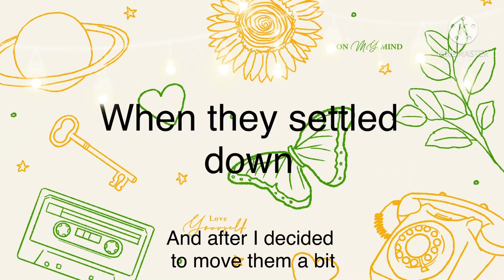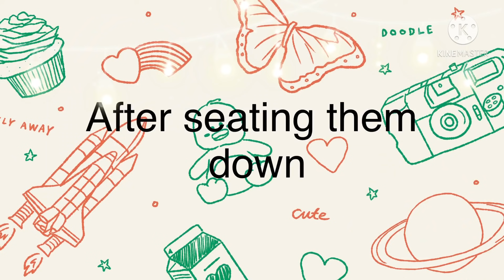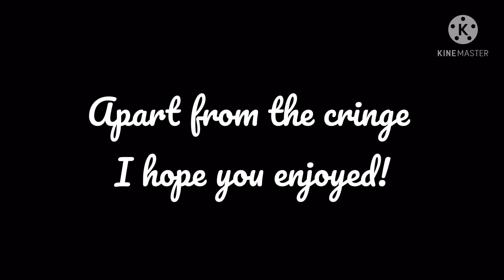Bakusquad reacts to Dekusquad//no music//MHA//check desc. For ships//Gacha club//Old AU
Heyooo! So I worked on this video for about 2 weeks. FINALLY I FINISHED!! Also sorry for posting it at night (well atleast for me😅 it’s 1:00 am for me encanta😭😭) ❤️❤️

LONGEST VIDEO I HAVE EVER DONE!

Ships:
BakuDeku
KiriMina
ShinDenki
SerIida
TodoSoba
TsuChako

Apps used:
KineMaster
Gacha Club
IbisPaint X